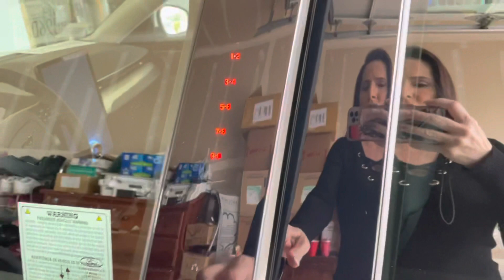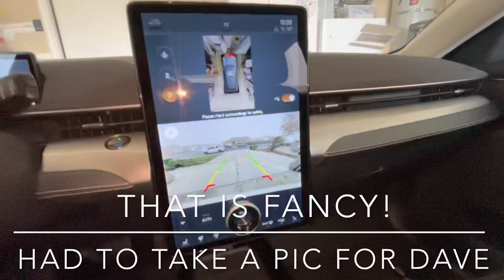I didn’t even know they made ‘em!RealEstate